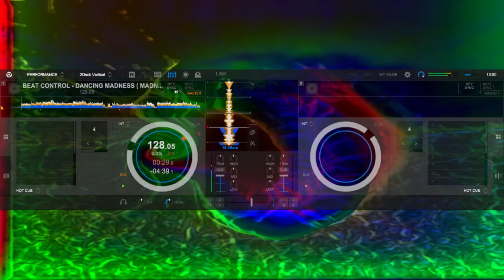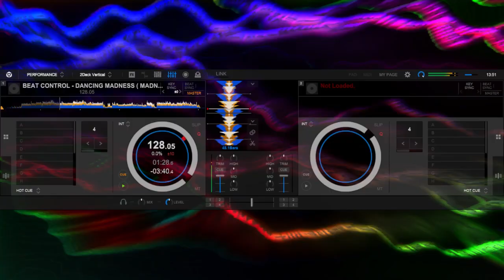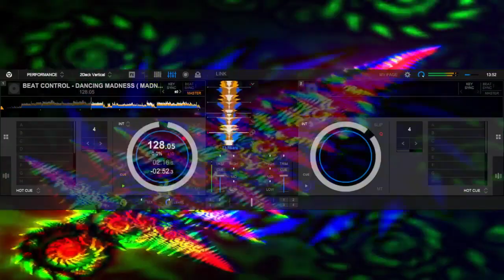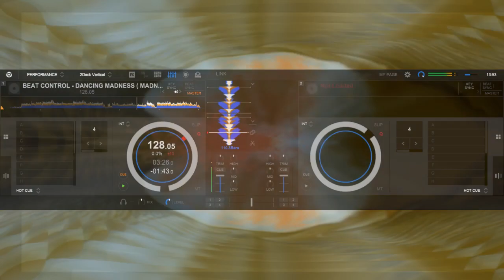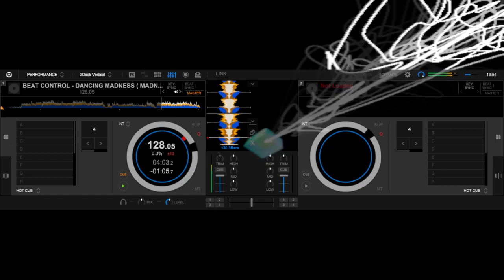BEAT CONTROL - DANCING MADNESS ( MADNESS CLUB MIX )